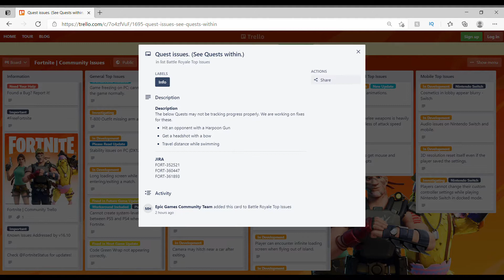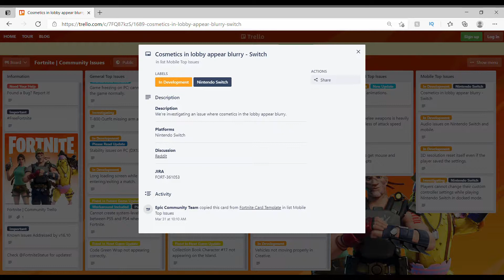Fortnite | Community Issues For All Platforms 4.02.2021 Update from Trello FN Issue